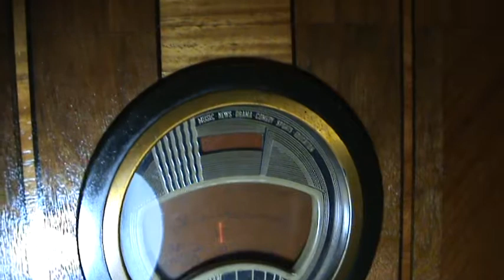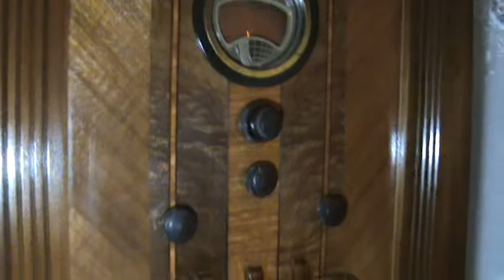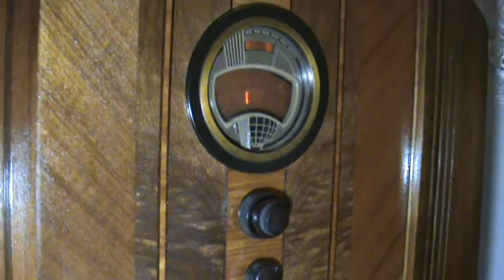American radio console Philco 37-640x. Reception in the evening on MW, HF and amateur bands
Philco 37-640x. Reception in the winter in the evening on MW, HF and "intermediate" (amateur) bands. As an antenna, a piece of wire 5 meters.
Receiver controls - on the left is a stepped tone control with a mains switch, on the right is a volume control, in the middle below is a range switch, on top is a large knob - coarse tuning to a station, a small one - fine tuning.
Philco 37-640x. Прийом взимку ввечері на СВ, КВ та "проміжному" (аматорському) діапазонах. Як антена шматок дроту 5 метрів.
Органи управління приймачем - ліворуч ступінчастий регулятор тембру з вимикачем мережі, праворуч регулятор гучності, посередині знизу - перемикач діапазонів, зверху велика ручка - грубе налаштування на станцію, маленьке - точне налаштування.
Philco 37-640x. Odbiór w zimie w godzinach wieczornych na pasmach MW, HF i "średniozaawansowanych" (amatorskich). Jako antena kawałek drutu 5 metrów.
Sterowanie amplitunerem - po lewej stopniowa regulacja tonów z włącznikiem sieciowym, po prawej regulacja głośności, pośrodku poniżej przełącznik zakresu, na górze duże pokrętło - zgrubne strojenie do stacji, małe - strojenie.
Philco 37-640x . Прием зимой вечером  на СВ , КВ и "промежуточном" ( аматорском) диапазонах .  В качестве антенны кусок провода 5 метров .
Органы управления приемником - слева ступенчастый регулятор тембра с выключателем  сети , справа регулятор громкости , посредине снизу - переключатель диапазонов , сверху  большая ручка - грубая настройка на станцию , маленькая - точная настройка . .